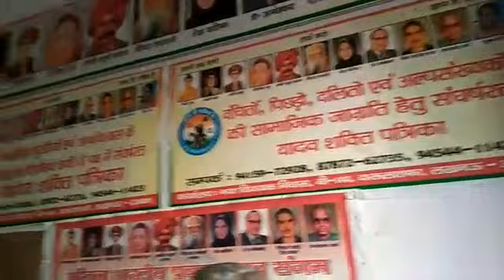INTERVIEW WITH RAJVEER YADAV ON HATHRAS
SAMMAN NEWS Is A Popular Hindi News Channel Made Its Debut In September 2018.

The Vision Of The Channel Is "Aap Ko Rakhe Aagey"

The Promise Of Keeping Each Individual Ahead And Informed. SAMMAN NEWS Is Best Defined As A Responsible Channel With Fair And Balanced Approach That Combine Prompt Reporting With Insightful Analysis Of News And Current Affairs..

SAMMAN NEWS Maintains The Repute Of Being A People Channel . Its Cutting Edge Format, State Of Arts Newsroom Commands Attention Of Million Of Indian.